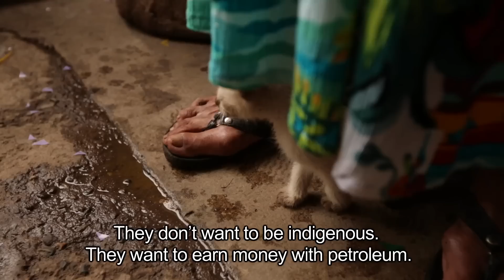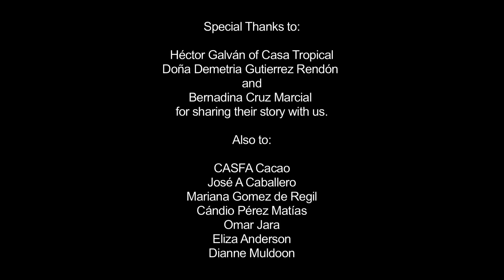An Act of Resistance | The Perennial Plate's Real Food World Tour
In Mexico, chocolate isn't just a treat - it's a food steeped in history that has lost its place in Mexican agriculture. This is a story about bringing it back.